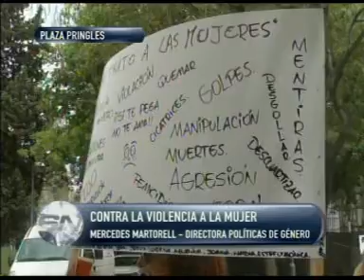MARCHA CONTRA LA VILOENCIA HACIA LA MUJER